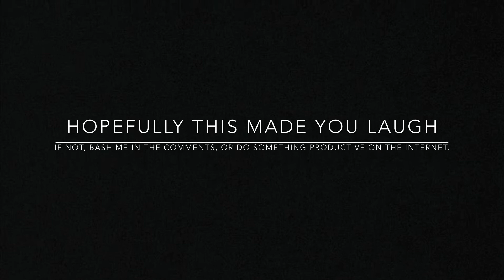HOTSHOTS- A TDKR Original short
Two players. Two rackets. Too many balls.

(Laugh people, laugh)